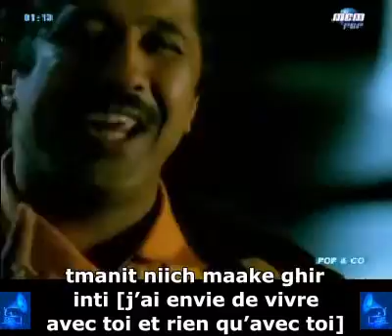Cheb Khaled « Aïcha » + sous titres YouTube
ray rayhom .;